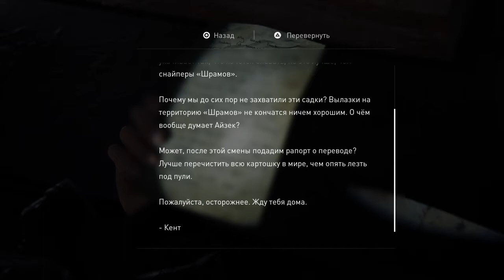Прохождение THE LAST OF US 2 (36 серия)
Полное прохождение